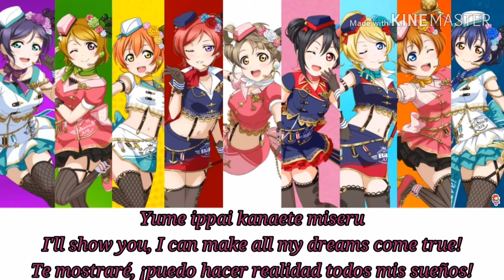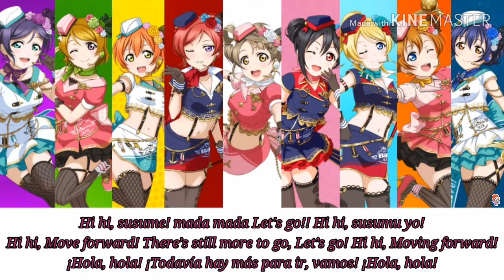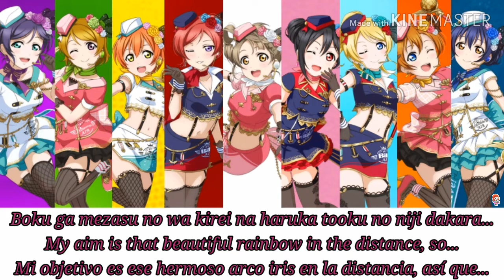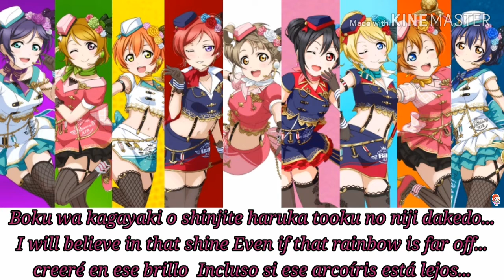Wonderful Rush µ's Color Coded (Romaji-English-Español)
Next Song: Aozora Jumping Heart